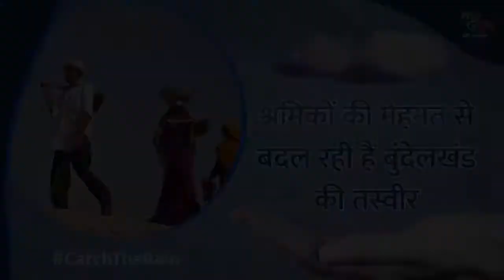बुंदेलखंड की श्रमिकों की मिसाल